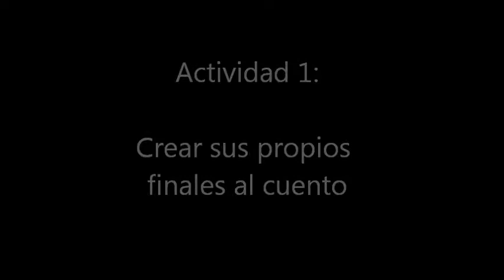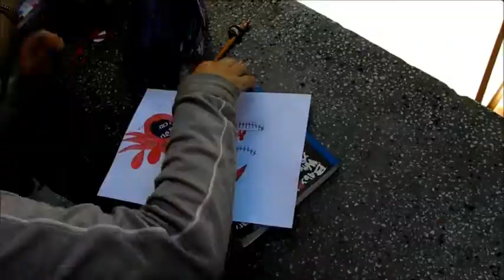Ejercicio de Clase - Practica Pedagógica - Lectura en voz Alta - Parte 2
Este es un video de una de las Practicas Pedagógicas que "ExperJota" realizó durante su tiempo de estudios universitarios en educación, en la cual se realiza un ejercicio de lectura en voz alta a estudiantes - Parte 2
El video se comparte como archivo rescatado personal, que aunque no es de la mejor calidad, recoge una minúscula parte de la historia de este canal que fue perdida.
El Cuento leido en este video es "El Niño que tenia 2 Ojos" que también pueden encontrar en versión completa en este canal en otro ejercicio un poco más estructurado.